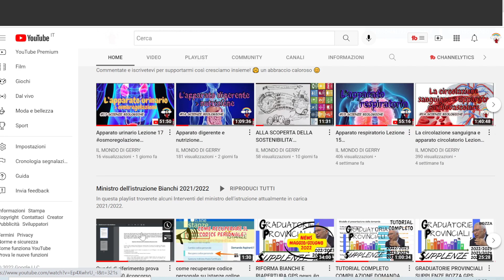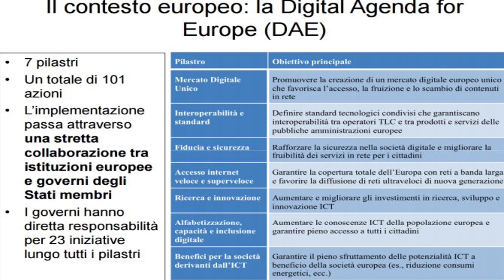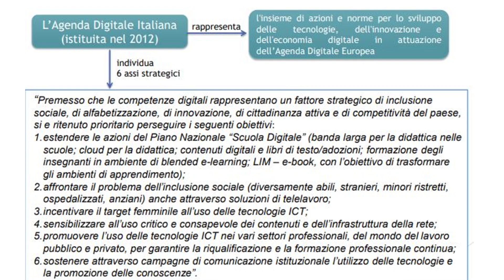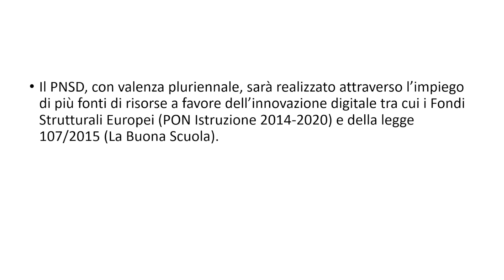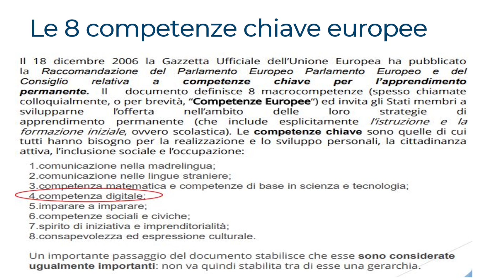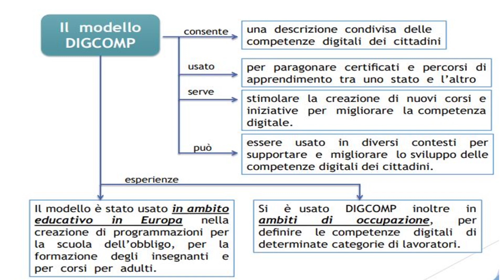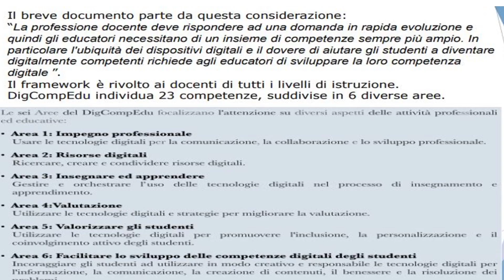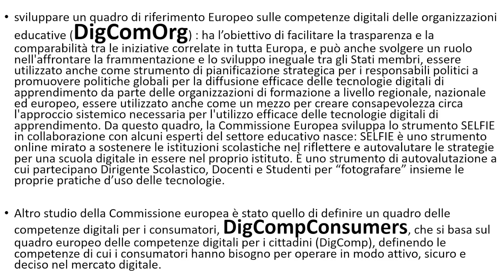PNSD - DigComp2.1 - DigCompEdu - 8 Competenze chiave#pnsd#digcomp2.1#digcompedu#classediconcorsoA050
Ciao a tutti, in questo video vediamo PNSD - DigComp2.1 - DigCompEdu - 8 Competenze chiave richieste dal quadro di riferimento di valutazione della prova scritta per la classe di concorso a050 e non solo.

00:00 Introduzione e presentazione canale
01:38 A livello europeo?
03:08 Strategia Europea 2020
04:44 DAE Digital Agenda for Europe
07:56 Il DESI
09:33 Horizon 2020
12:25 A livello italiano?
12:43 Agenda digitale italiana
17:20 PNSD
21:13 Nuclei, Obiettivi e Azioni del PNSD
27:26 Le 8 competenze chiave europee
29:45 Competenza digitale
31:58 DigComp 2.1
39:21 DigComp Edu
48:20 DigCompOrg vs DigCompConsumers
49:54 Supportarmi regalandomi un sorriso iscrivendoti al canale GRAZIE!!

PER TUTTE LE CLASSI DI CONCORSO PER IL 2022

LINK LIBRO PER EVENTUALE APPROFONDIMENTO:

CONCORSO ORDINARIO STRAORDINARIO SECONDARIA DI I E DI II GRADO POSTO COMUNE: Guida pratica per la stesura della prova scritta Con esempi di tracce svolte:

PROVA ORALE CONCORSO ORDINARIO: PER OGNI ORDINE E GRADO POSTO COMUNE E SOSTEGNO Guida per strutturare correttamente un'Unità di Apprendimento e simulare la prova orale - con esempi pratici:

SOSTEGNO CONCORSI E TFA PER OGNI ORDINE E GRADO: Guida pratica per la stesura della prova scritta Con esempi di tracce svolte:

TFA SOSTEGNO TRACCE SVOLTE SECONDARIA: Raccolta di tracce ufficiali tratte da venticinque atenei dell’ultimo TFA sostegno V ciclo:

CONCORSO ORDINARIO INFANZIA E PRIMARIA POSTO COMUNE: Guida pratica per la stesura della prova scritta Con esempi di tracce svolte:

UDA PER IL CONCORSO ORDINARIO STRAORDINARIO: POSTO COMUNE E SOSTEGNO Come rispondere ai quesiti che richiedono di strutturare un'Unità di apprendimento:

Libro Simone Scienze naturali, chimiche e biologiche scontato:

Libro Edides quiz Scienze naturali, chimiche e biologiche scontato:

Alpha test di Biologia per ingresso all'università:

Kit concorso scuola. Scienze Naturali, chimiche e biologiche. Manuale disciplinare + Avvertenze generali. Classe di concorso A50 (ex A060):

Questo canale è stato realizzato per consentire agli alunni della mia futura prima classe, in particolare del settore chimico biologico, di revisionare i video realizzati durante le attività didattiche. Molti di questi video vengono utilizzati per una didattica  flipped che ha come primo obiettivo quello di rispettare i tempi di apprendimento per tutti gli studenti compresi i BES . Un secondo fine che si pone questo canale è diffondere la cultura scientifica in particolare quella chimica e biologica e dare la possibilità a chiunque di avvicinarsi a questo meraviglioso mondo.

Buona visione e Buono studio a tutti! Aiutatemi a crescere su YouTube con nuove iscrizioni. Spunti di riflessione ed emozioni. Cresciamo insieme! Grazie 🌈

🔴 LIVE STREAM

Come ho registrato ?